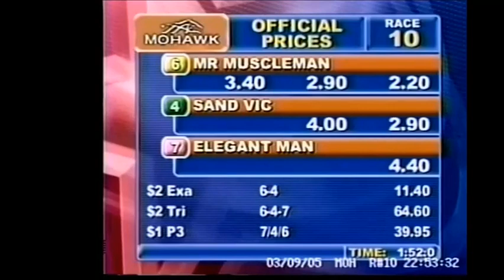2005 Mohawk Raceway MR MUSCLEMAN Ron Pierce Breeders Crown Open Trot Final